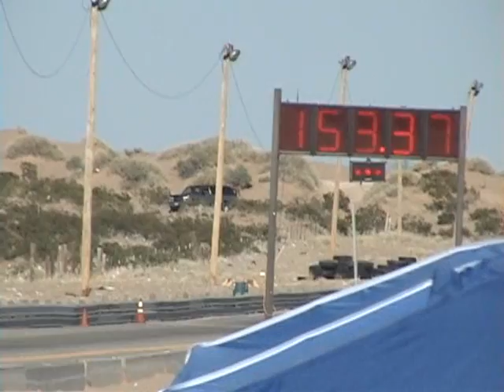Jesan Vega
El Paso Motorplex
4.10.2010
Clint, Texas